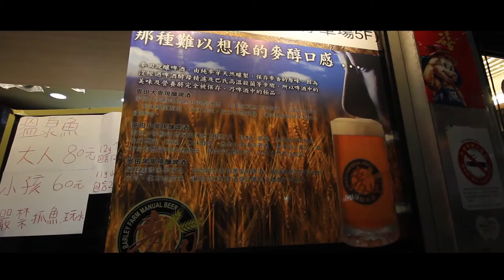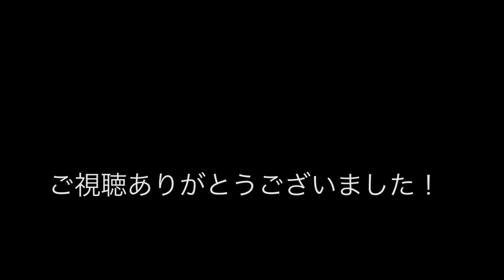【台灣旅行🇹🇼】日本人和台灣美女一起去宜蘭旅行！⑧ 宜蘭很好玩！足湯温泉編！#088